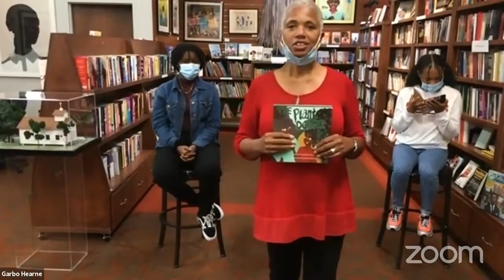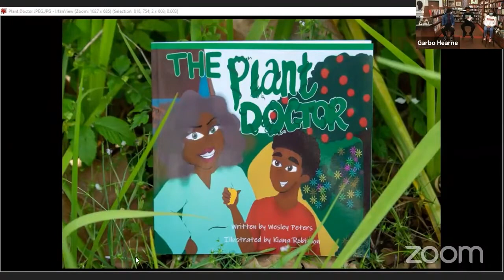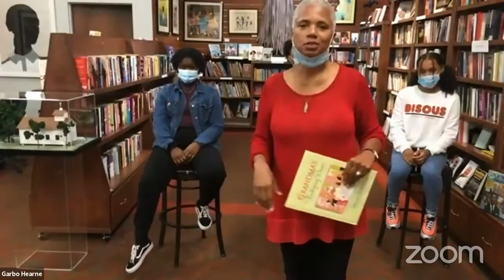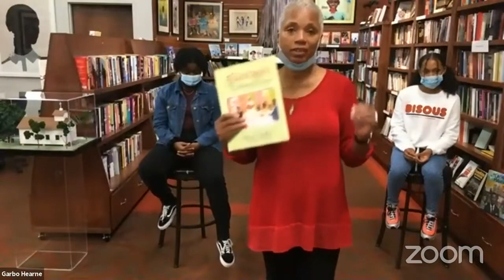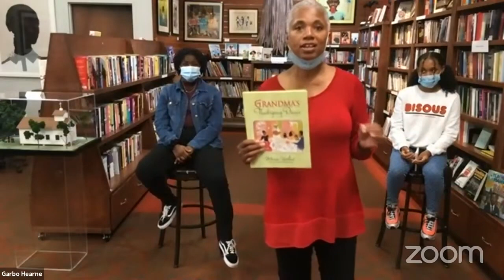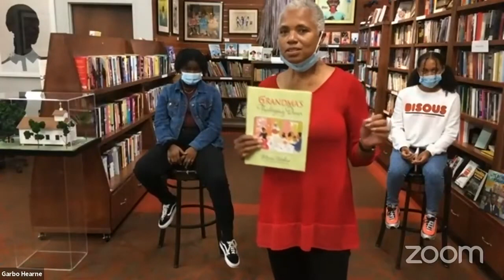Storytime with Garbo Hearne (Six Bridges Book Festival)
Garbo Hearne hosts this storytime experience for the kids as part of the Six Bridges Book Festival. Recorded live on Zoom 10/10/2020.